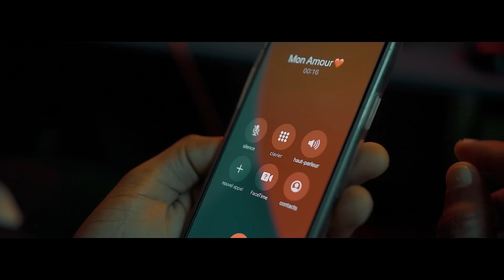K-DILAK FEAT BGARMEL YO PA KAPAB ANKO (OFFICIAL VIDEO)